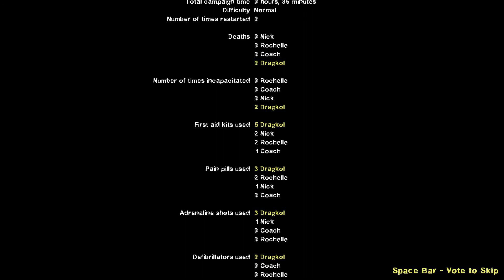Left 4 Dead 2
Lets shoot some zombies before we die.